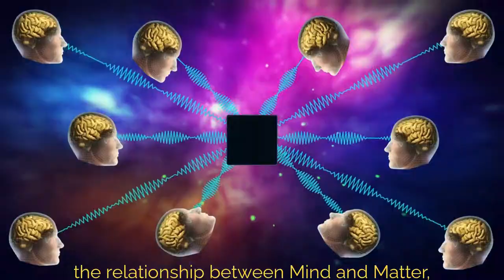Monad Manifesto film trailer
Trailer for the film "The Monad Manifesto," a 100-min documentary on consciousness studies, quantum science, ancient philosophy, and the monadic origin of the universe.